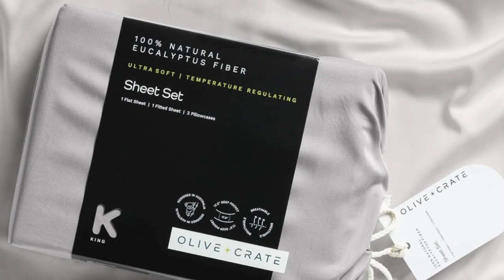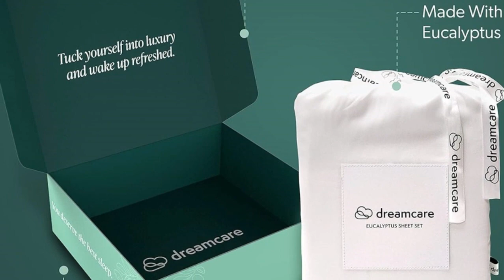Top 5 Best Eucalyptus Sheets Reviews Of 2024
In this video we will show Top 5 Best Eucalyptus Sheets Reviews, Olive + Crate Eucalyptus Sheet Set, Sheex Arctic Aire Max Sheet Set, Sijo AiryWeight Eucalyptus Sheet Set, Buffy Breeze Sheet Set, Dreamcare 100% Eucalyptus Sheets

 👉 Best 5 Eucalyptus Sheets Lists:

1) Olive + Crate Eucalyptus Sheet Set

2) Sheex Arctic Aire Max Sheet Set

3) Sijo AiryWeight Eucalyptus Sheet Set

4) Buffy Breeze Sheet Set

4) Dreamcare 100% Eucalyptus Sheets

In this video we'll be comparing the Top 5 Best Eucalyptus Sheets that are designed for different kinds of users. We will take into account performance features and price so you can decide which is best for you. All the products on our list were selected based on their own inherent strengths and features.

We'll be comparing the Olive + Crate Eucalyptus Sheet Set, Sheex Arctic Aire Max Sheet Set, Sijo AiryWeight Eucalyptus Sheet Set, Buffy Breeze Sheet Set, Dreamcare 100% Eucalyptus Sheets; which are all great options if you're in the market for a best mattress topper.

0:00 - Intro
0:32 - Olive + Crate Eucalyptus Sheet Set
2:02 - Sheex Arctic Aire Max Sheet Set
3:32 - Sijo AiryWeight Eucalyptus Sheet Set
5:46 - Buffy Breeze Sheet Set
6:48 - Dreamcare 100% Eucalyptus Sheets

Program.